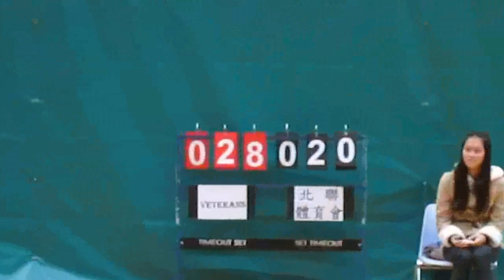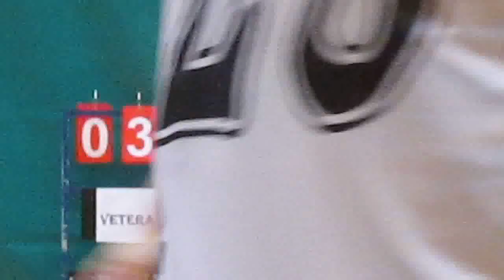RBLHK080214 VETERANS vs NORTH LEAGUE chunk 4